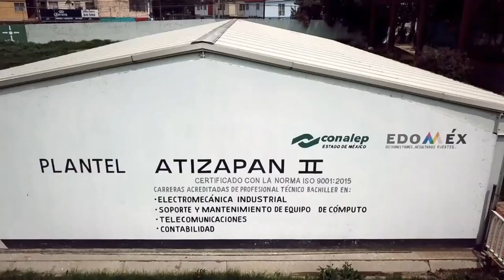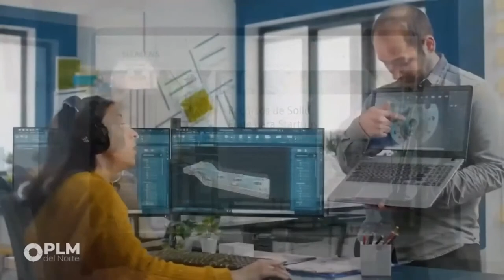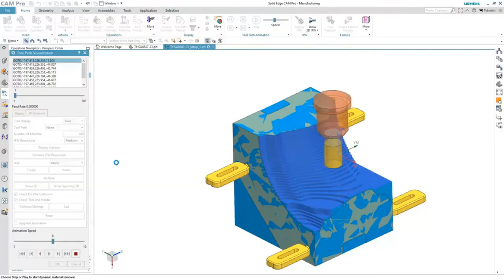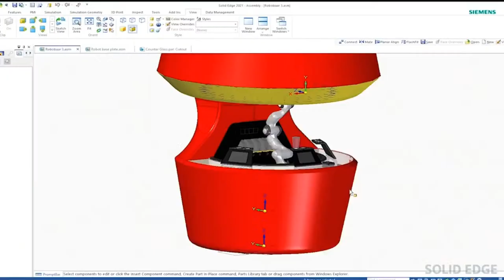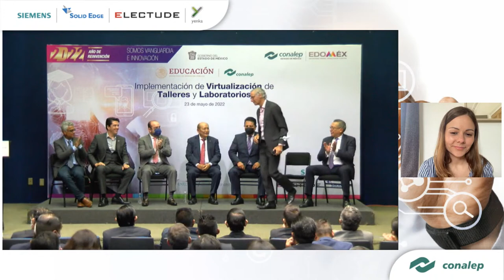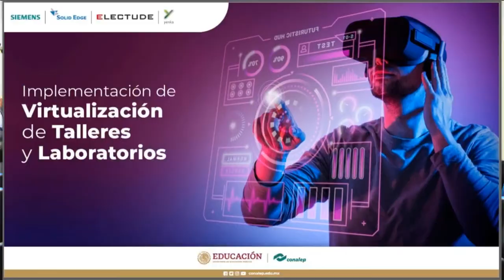Implementación de Virtualización de Talleres y Laboratorios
El Colegio Nacional de Educación Profesional Técnica del Estado de México te invita a participar en la Implementación de Virtualización de Talleres y Laboratorios